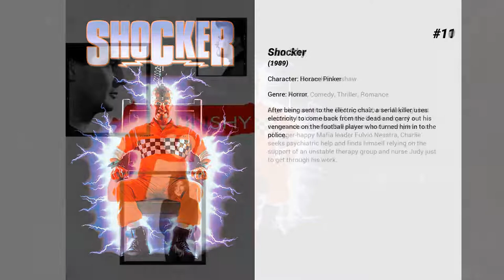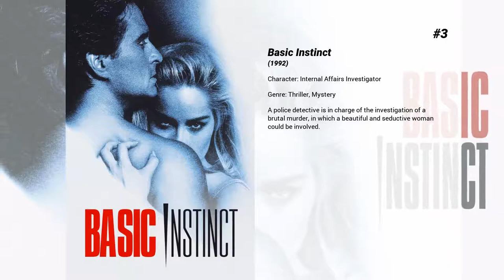Best Mitch Pileggi movies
Welcome to... Best Mitch Pileggi movies! In our channel you will find hundreds of TOPS and rankings of the best films of all genres, actors and nationalities.

Best Mitch Pileggi movies presents...

14. Vampire in Brooklyn
Maximillian, the lone survivor of a race of vampires, comes to Brooklyn in search of a way to live past the next full moon. His ticket to survival is Rita, a NYPD detective who doesn't know she's half vampire -- and Maximillian will do whatever's necessary to put her under his spell.

13. The Girl in the Photographs
Images coming from the crimes committed by a deranged pair of murderers bring a small town woman to the attention of a celebrity lensman. But how much danger will enter her life as a result of all this attention?

12. Knight Rider 2000
In the future, guns are banned and criminals are frozen for the duration of their sentences. A recent spate of killings involving handguns brings Michael Knight back to fight for justice, but he insists of the help of KITT, his artificially-intelligent car from decades ago. The only problem is that KITT has been deactivated.

11. Shocker
After being sent to the electric chair, a serial killer uses electricity to come back from the dead and carry out his vengeance on the football player who turned him in to the police.

10. Gun Shy
Legendary undercover DEA agent Charlie Mayough has suddenly lost his nerves of steel. On the verge of a career-induced mental breakdown, and in complete fear of trigger-happy Mafia leader Fulvio Nesstra, Charlie seeks psychiatric help and finds himself relying on the support of an unstable therapy group and nurse Judy just to get through his work.

9. The X Files: I Want to Believe
Six years after the events of The X-Files series finale, former FBI agent Doctor Dana Scully is now a staff physician at Our Lady of Sorrows, a Catholic hospital, and treating a boy named Christian who has Sandhoff disease, a terminal brain condition. FBI agent Drummy arrives to ask Scully’s help in locating Fox Mulder, the fugitive former head of the X-Files division, and says they will call off its manhunt for him if he will help investigate the disappearances of several women, including young FBI agent Monica Banan.  Mulder and Scully are called back to duty by the FBI when a former priest claims to be receiving psychic visions pertaining to a kidnapped agent.

8. Polaroid
High school loner Bird Fitcher has no idea what dark secrets are tied to the mysterious Polaroid vintage camera she stumbles upon, but it doesn't take long to discover that those who have their picture taken meet a tragic end. Bird and her friends must survive one more night as they race to solve the mystery of the haunted Polaroid before it kills them all.

7. Mega Cyclone
Jupiter’s famous blemish, the Great Red Spot, has vanished. When massive storms are reported in North America, it quickly becomes apparent that the huge, high storm that has been swirling around Jupiter for hundreds of years has landed on Earth. Swallowing up everything in its path, the Great Red Spot threatens to transform Earth into another Jupiter-like gas giant in just a matter of days!  aka Mega Cyclone

6. Transformers: The Last Knight
Autobots and Decepticons are at war, with humans on the sidelines. Optimus Prime is gone. The key to saving our future lies buried in the secrets of the past, in the hidden history of Transformers on Earth.

5. Return of the Living Dead Part II
A group of kids discover one of the drums containing a rotting corpse and release the 2-4-5 Trioxin gas into the air, causing the dead to once again rise from the grave and seek out brains.

4. The X Files
Mulder and Scully, now taken off the FBI's X Files cases, must find a way to fight the shadowy elements of the government to find out the truth about a conspiracy that might mean the alien colonization of Earth.

3. Basic Instinct
A police detective is in charge of the investigation of a brutal murder, in which a beautiful and seductive woman could be involved.

2. Three O'Clock High
Nerdy high schooler Jerry Mitchell is assigned to write an article for the school paper about the infamous new delinquent transfer student, Buddy Revell. When Jerry accidentally invades Buddy's personal space and touches him, Buddy challenges Jerry to an afterschool fight in the parking lot, which Jerry tries to avoid at all costs.

1. Recount
In 2000, the election of the U.S. Presidential boiled down to a few precious votes in the state of Florida — and a recount that would add "hanging chad" to every American's vocabulary.